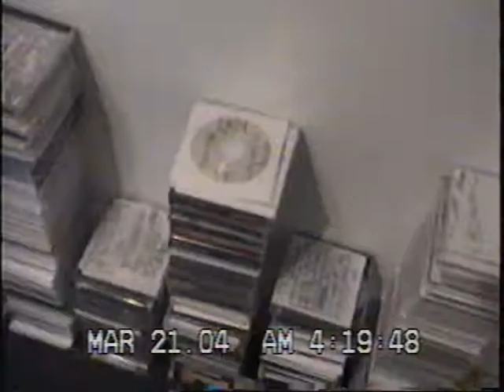Jugovich Records Studio March 21 2004 J Child Medicine Hat Alberta